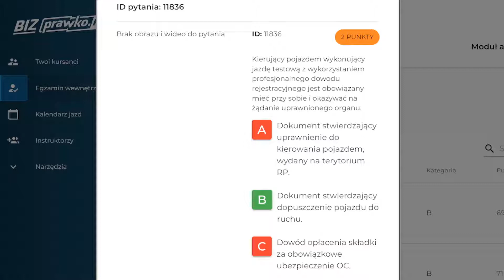Kierujący pojazdem wykonujący jazdę testową z wykorzystaniem profesjonalnego dowodu (11836)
Kierujący pojazdem wykonujący jazdę testową z wykorzystaniem profesjonalnego dowodu rejestracyjnego jest obowiązany mieć przy sobie i okazywać na żądanie uprawnionego organu:

00:00  treść pytania
00:26  odpowiedź